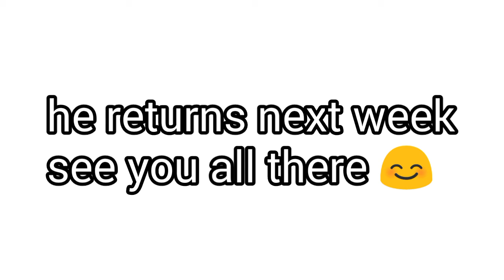GOOD NEWS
Hey all wilde comics here with great news